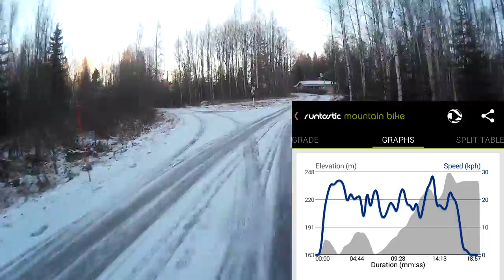250W Pedelec on a 5.5 km Trip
This is a video in the 250W DIY Pedelec long term test series. Join me on a 5.5km bicycle trip through a small city in Central Finland.

250W Pedelec
Hub motor
Ciclotek
Electric Bike
E bike